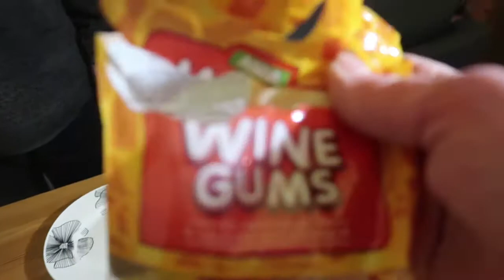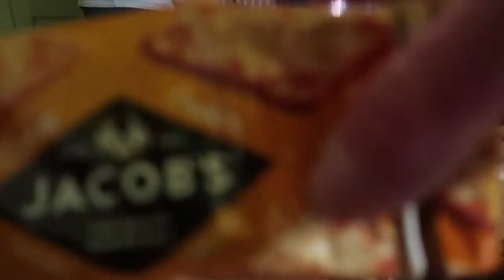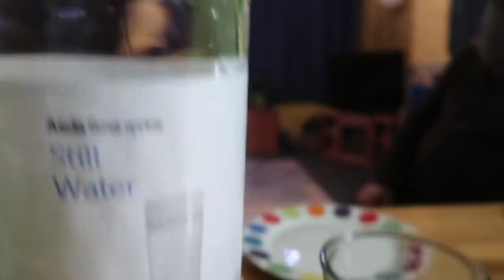BlindFolded BRANDED VS UNBRANDED Foods!!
Welcome.. So it's me vs my dad at guess the Branded item! But we are blinddfolded throughout this video! So filming a video being blindfolded is tough! The loser has to bend over and get a football smashed at their bum cheeks;)